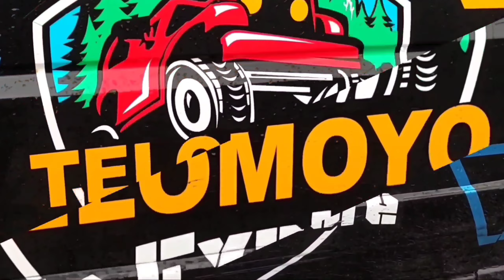TRIP GOKIL SMA DIAN HARAPAN JAKARTA || Panik Ditegur Teacher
Video ini adalah trip kami Telomoyo Jip Explore yang membawa siswa siswi dari SMA DIAN HARAPAN JAKARTA yang sedang life in di Kelurahan Pandean,sekitar gunung Telomoyo.
Trip ini termasuk gokil karena mereka dari perkotaan yang kemungkinan jarang sekali naik gunung.
Seperti apa keseruan dan gokilnya trip ini silahkan tonton video ini sampai selesai.
Terimakasih untuk semua yang sudah support channel ini.